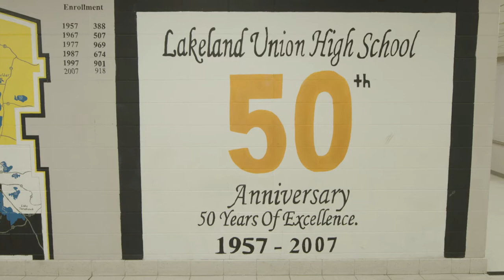Using Act 32 to Fund and Improve Facilities | Schneider Electric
Lakeland Union High School reached out to Schneider Electric about a broken boiler from the 1950s.

That initial interaction led to discussions about innovative energy saving technologies and a program for leveraging these guaranteed energy savings as funding mechanisms.

Fast forward to today and the project has improved Lakeland Union’s building automation systems, air-handling units, electrical systems, building envelope...and of course, boilers.